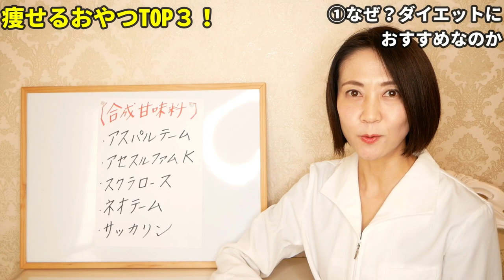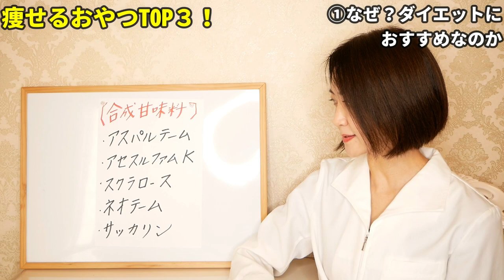ダイエット中にむしろ食べるべき最強のおやつ３選‼︎【カルディ購入品】